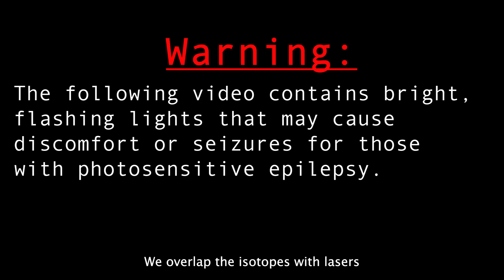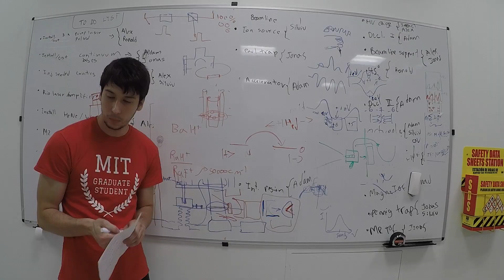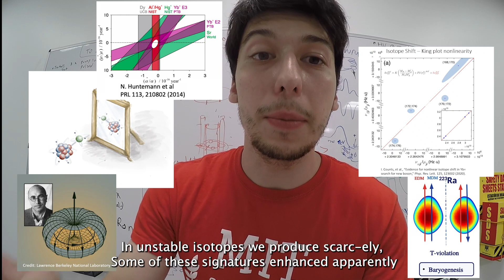Nuclear Physics Rap! RESONANCE (Prod. mr. master)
MIT Grad student Alex "Brinsino" Brinson raps about research carried out by the CRIS collaboration at ISOLDE, CERN and by EMA lab at MIT.